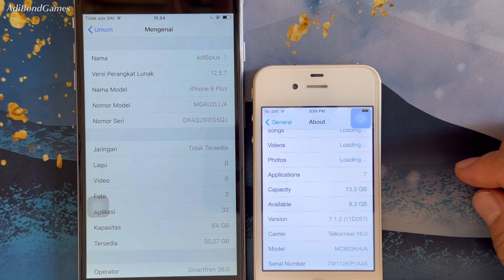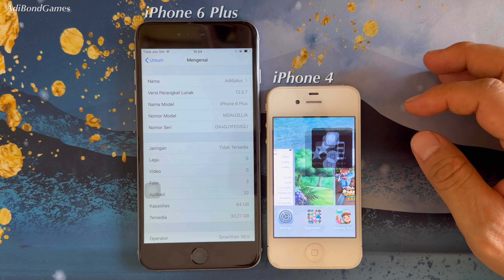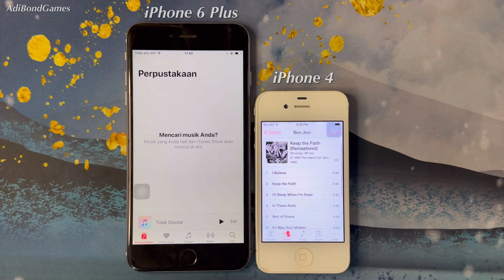Comparison iPhone 4 vs iPhone 6 Plus in July 2023